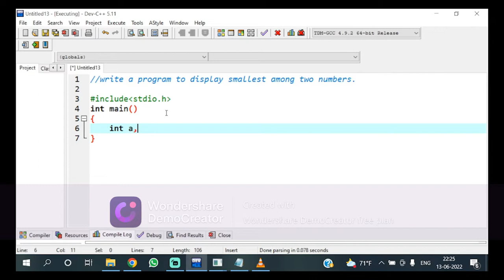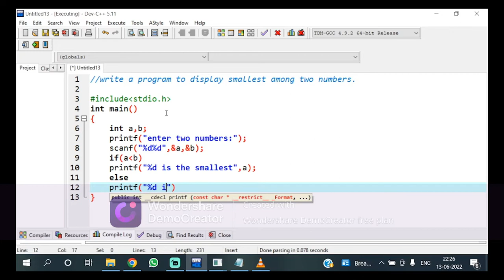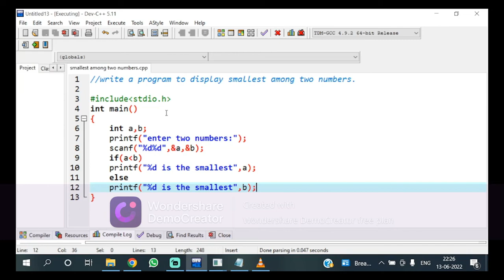Wap a program to display smallest among two numbers. class 11C programming